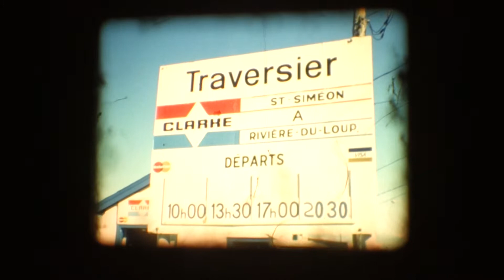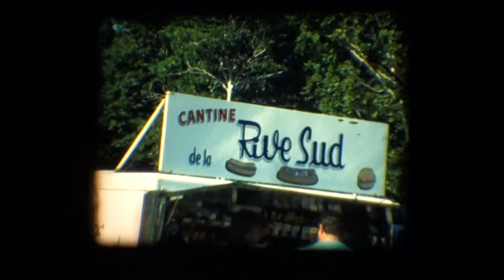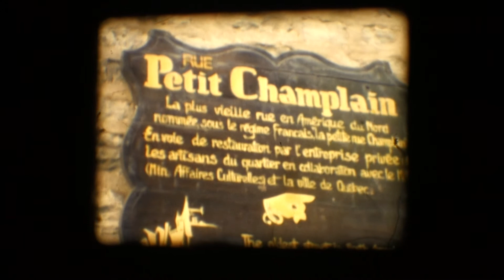1980 - CANADA - QUEBEC - FAMILY TRIP - 3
1980 - CANADA - QUEBEC - FAMILY TRIP - 3